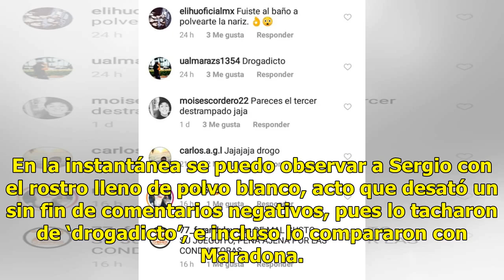Tachan de ‘drogadicto’ a conductor de VLA por polémica foto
Hace dos días, Sergio Sepúlveda compartió en su cuenta de Instagram una fotografía que ha generado p...